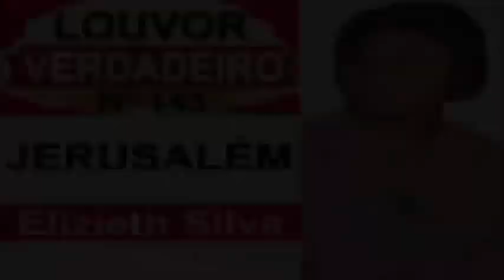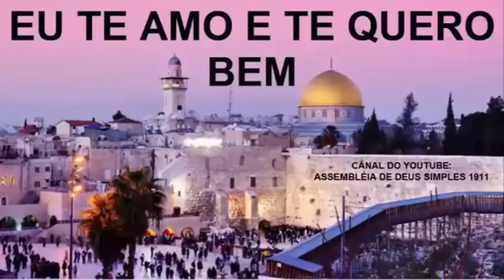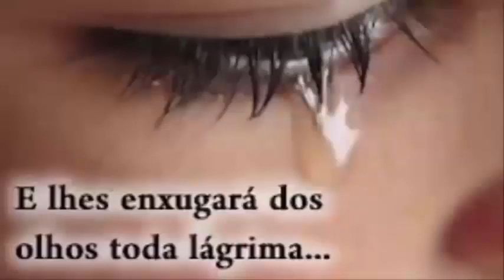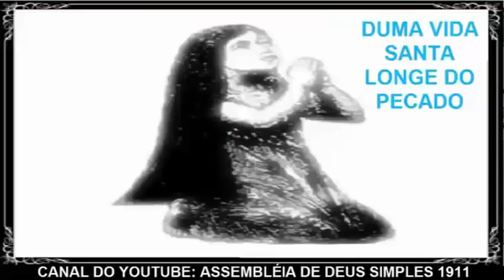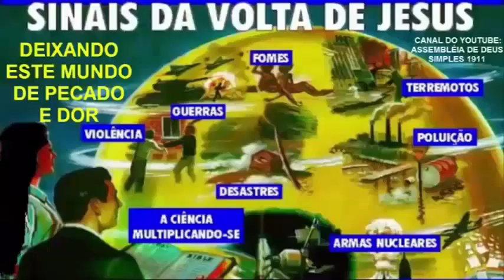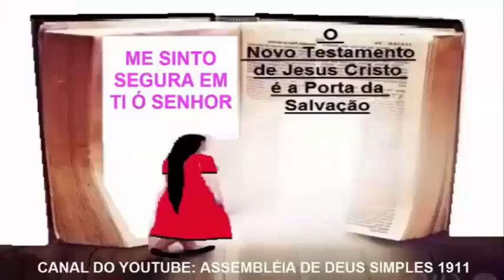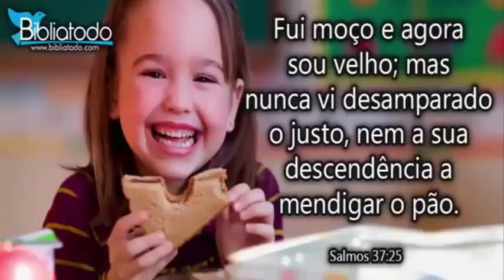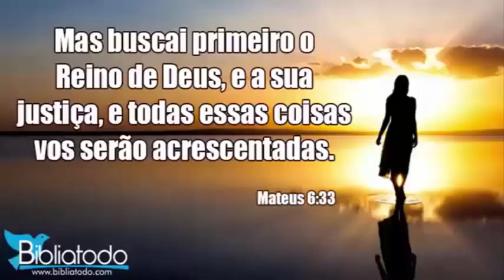LOUVORES ANTIGOS vol.10 ASSEMBLEIA DE DEUS ANTIGAMENTE ANOS 1970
🔴 Irmãos(ãs) Cantores(as) destes louvores sacros gravados em disco de vinil nos anos 1970 e 1980 que temos postado aqui no canal, eu Fernando vosso irmão em Cristo peço perdão e desculpas por eu postar seus Louvores sem suas Devidas Autorização. Pois não temos contato de vocêis e por isto fica dificil pedir a autorização para poder postar aqui no canal, por isto venho por meio desta descrição pedi desculpas caso vocêis não gostaram da postagens desses seus Louvores extraído do disco de vinil e postado aqui sem suas devidas autorização.

- Senhores(as) Cantores(as) se vocêis não quiserem seus louvores em videos postados aqui no canal peço por favor nos avise aqui nos comentários ou pelo email para que venhamos retirar do ar imediatamente os videos que contêm seus louvores e suas fotos extraidas das capas dos discos de vinil, caso queiram conversar conosco é só pedi o número do telefone que te passamos, ou deixe seu contato que retornaremos assim que possível.

- Sabe demorei cerca de 20 anos para achar esses Louvores em disco de vinil dos anos 1970 e 1980 os quais postamos aqui no canal, e desejamos que muitas almas sejam alcançadas por esses hinos antigos desses(as) cantores(as) sacros(as) produzidos no tempo dos lps, e alias foi pra isso que os Cantores gravaram os discos de vinil, a fim de verem almas serem alcançadas e salvas por meio desses hinos antigos que é o evangelho pregado em forma de louvor.

- Cantores(as) seis se lembram que na década de 1970 e 1980 vocêis pediam pras gravadoras produzirem seus discos, e depois vocêis pegavam uma quantidade de lps para dar de presentes a fim de evangelizar as almas, e tambêm levavam para rádios e ali davam de presentes para o locutor divulgar e tocar ao vivo, e era tudo por amor ao evangelho de Nosso Senhor Jesus Cristo...

- Peço encarecidamente aos Cantores(as) desses Louvores Sacros!!! Como vocêis deixavam os locutores de rádios tocarem seus discos nos anos 1970 e 1980, por favor e por amor ao ide de Jesus (descrito em marcos 16:15) deixe nós os Remanescentes evangelizar por meio de seus discos de vinil, a qual compramos e ganhamos e achamos pra esse fim de evangelizar as almas, como vocêis evangelizaram na década de 1970 e 1980 pelas rádios.

- Que Deus Continue a Abençoar em nome de Jesus a cada Cantor e a cada familiar dos cantores que Leu os comentários e entendeu o nosso propósito de voltarmos ao Primeiro Amor, conforme o que está escrito em apocalipse 2:4-5 e Hebreus 13:7-8 Que diz: Lembrai e imitai a igreja de antigamente, pois Jesus é o mesmo ontem e hoje e eternamente.

- Lembrando que este canal aqui não está associado a nenhuma igreja, embora leva o nome de Assembleia de Deus mas não tem ligação com nenhum ministério das Assembléias de Deus. Quando eu fiz esse canal eu coloquei Assembleia de Deus por que os assuntos postados era sobre o surgimento da assembleia de Deus no Brasil.

- Digo para você Cantor(a) que nunca pertenceu ao rol de membros da Assembléia de Deus, não se ofenda e nem se sinta prejudicado(a) por você vêr seu trabalho produzido por meio do disco de vinil sendo Postado neste canal, cujo o nome do canal é de uma igreja a qual você nunca foi membro(a), se por esse motivo se você quiser que venhamos retirar do canal seus louvores para não te associar com a Assembléia de Deus, é só avisar que imediatamente iremos excluir o video que contém suas obras produzidas em disco de vinil, o que mais queremos é que vocêis nos Perdoe e nos desculpe e se sintam em Paz conosco, e nos considere irmãos em Cristo. Então fique na Graça e Paz de Nosso Senhor e Salvador Jesus Cristo.

- E vos deixo o versiculo de Paz descrito em Hebreus 12:14 que diz: Segui a Paz com todos e a santificação, sem a qual ninguém verá o Senhor.

 - Os Versiculos biblicos abaixo é de como ser cheio do Espirito Santo por meio de hinos e cânticos espirituais.
Efésios 5:18-20
¹⁸ E não vos embriagueis com vinho, em que há contenda, mas enchei-vos do Espírito,
¹⁹ falando entre vós com salmos, e hinos, e cânticos espirituais, cantando e salmodiando ao Senhor no vosso coração,
²⁰ dando sempre graças por tudo a nosso Deus e Pai, em nome de nosso Senhor Jesus Cristo.